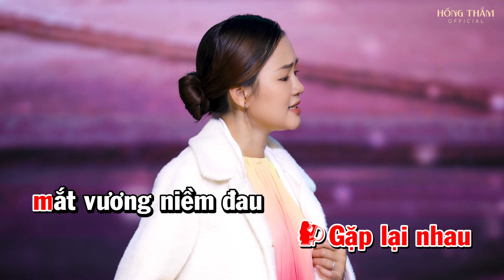Karaoke Hồng Thắm - Hoàng Phong ( Phong Sơn Nước ) | Tình Cờ Gặp Nhau | Beat Gốc Chuẩn Song Ca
♪ Karaoke Hồng Thắm - Hoàng Phong | Tình Cờ Gặp Nhau | Beat Gốc Chuẩn Song Ca

➥Connect with Hồng Thắm
 . LE THI HONG THAM
 . Số tài khoản : 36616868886 - Ngân hàng TPBank